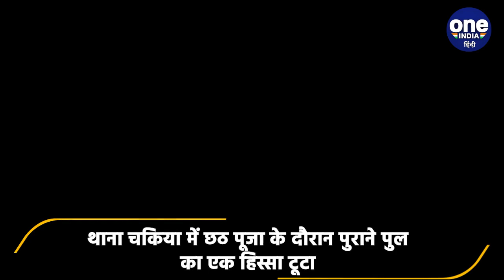Chandauli में Morbi की तरह गिरा पुल, छठ पूजा के दौरान बड़ा हादसा नहर में गिरे लोग | वनइंडिया हिंदी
यूपी के चंदौली (Chandauli) में छठ पूजा के दौरान हादसा हुआ है. सरैंया (Saraiya) इलाके के कर्मनाशा नहर में बने पुल (Pul) के टूटने से कई लोग नहर में गिर गए हैं. पुल (Bridge) का जर्जर हिस्सा नहर में गिर गया और नहर में गिरने वाले लोगों को सुरक्षित बचाया गया है.

Chandauli, Saraiya, Chandauli News, Karmnasha Canal, Chandauli Chhath Puja 2022, SP Shukram Bharti ASP,  Saraiya Chhath Puja 2022, Chandauli Saraiya News, चंदौली, सरैया, कर्मनाशा नहर, सरैया छठ पूजा, OneIndia Hindi, OneIndia News, वनइंडिया हिंदी, वनइंडिया न्यूज़,